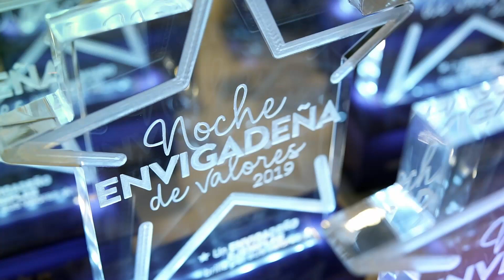NOTA 098 GANADORES NOCHE ENVIGADEÑA DE VALORES 2019